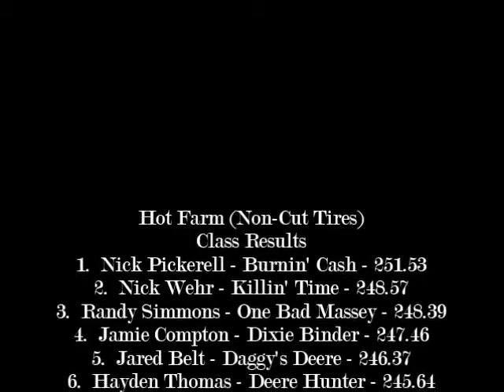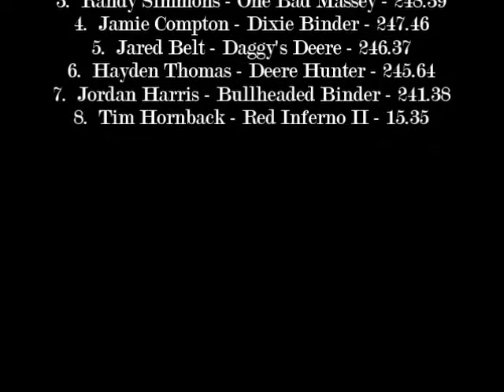Southern Invitational 2016: Hot Farm Tractors (Finals) | Murfreesboro, TN | Let's Go Pulling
Finishing Order:
1. Nick Pickerell - Burnin' Cash - White
2. Nick Wehr - Killin' Time - John Deere
3. Randy Simmons - One Bad Massey - Massey Ferguson
4. Jamie Compton - Dixie Binder - International
5. Jared Belt - Daggy's Deere - John Deere
6. Hayden Thomas - Deere Hunter - International
7. Jordan Harris - Bullheaded Binder - International
8. Tim Hornback - Red Inferno II - International